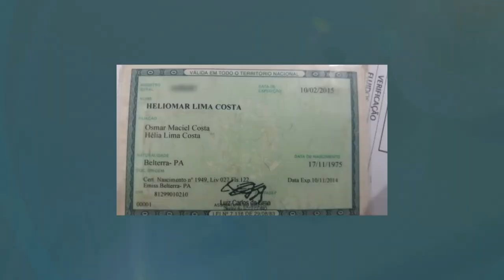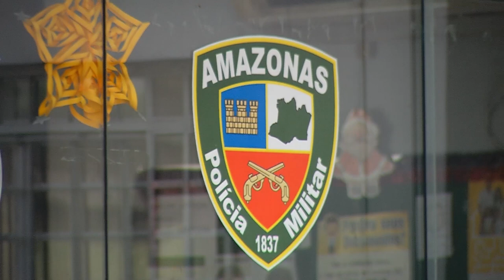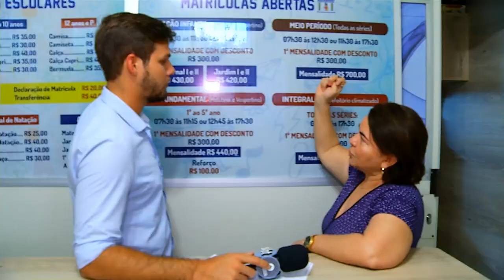Já passa de seiscentos o número de venezuelanos que imigraram para Manaus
02º BLOCO JORNAL 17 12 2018 - Já passa de seiscentos o número de venezuelanos que imigraram para Manaus